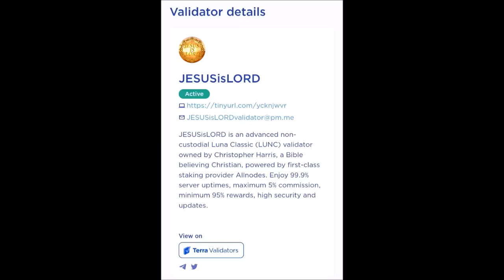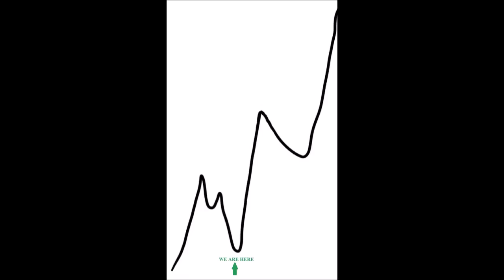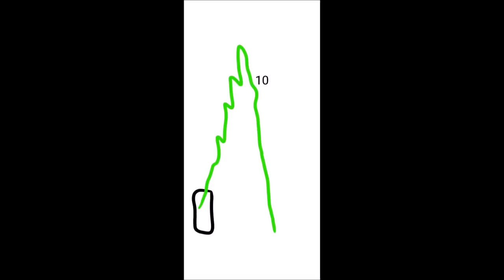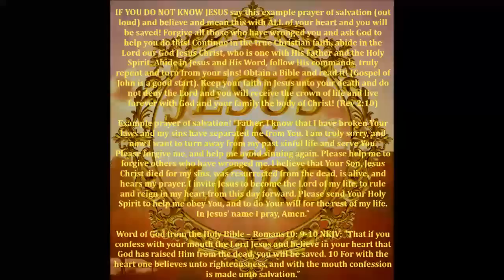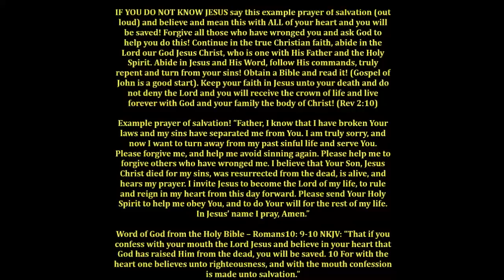12 Epic LUNC Prophetic Dreams from God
Dear brothers and sisters, in this video I go over 12 epic prophetic Luna Classic (LUNC) dreams I have received from the Lord, and the amazing outcome for LUNC. God bless you. Christopher.

For how to stake your LUNC with me, see #5 at this link, and this link also has other important information about staking

My Telegram Group link for the validator to discuss governance and validator topics

My Telegram Group link for my prophetic group: JESUSisLORD - Christopher Harris - Prophetic Dreams & Visions

The Lord told me to make crypto deposit addresses available for those who freely want to give me a gift. These addresses are available on my website linked

God bless you. Christopher.